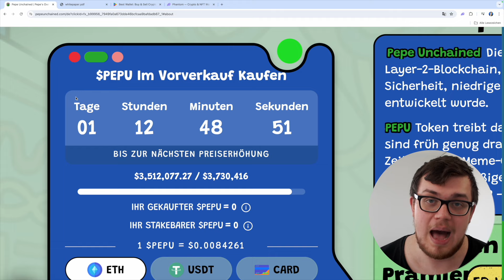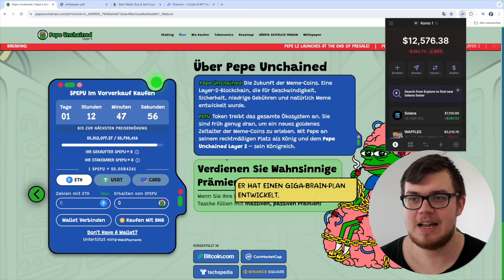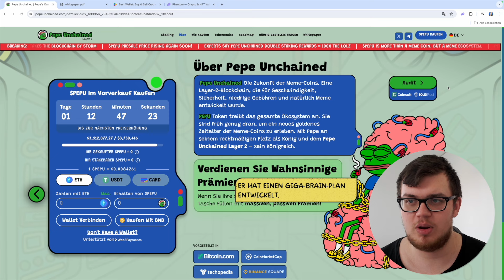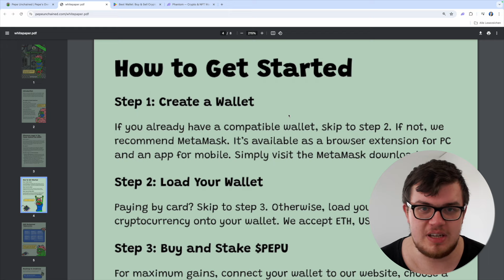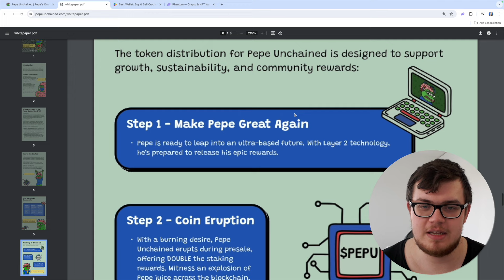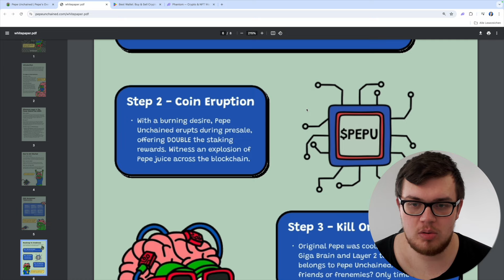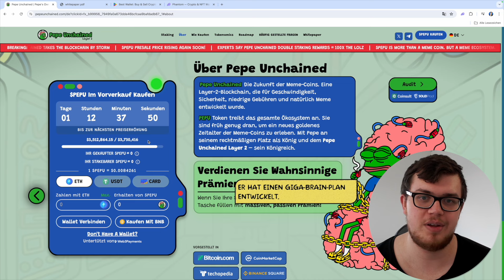Ich habe 10.000€ in diesen PEPE COIN investiert 🤑💸